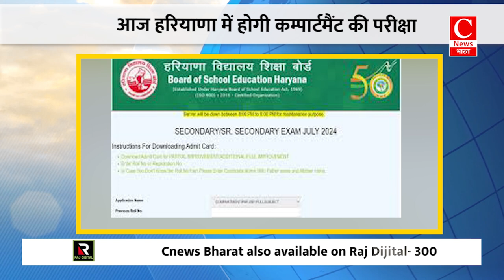हेमंत सोरेन के आवास पर आज होगी विधायकों की बैठक || Cnews Bharat